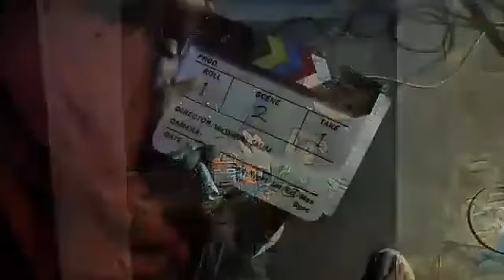Dibelakang layar saat pembuatan film pendek Mirah dikaki Rinjani (official music dan video)